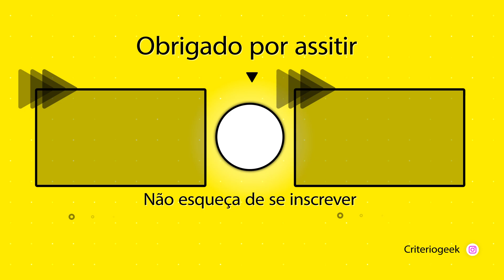REACT NUNCA VAI ACABAR - Springtrap | Hawky - O Coelho Amarelo | Papyrus da batata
🔥 VÍDEOS NOVOS TODOS OS DIAS 🔥 react springtrap hawky